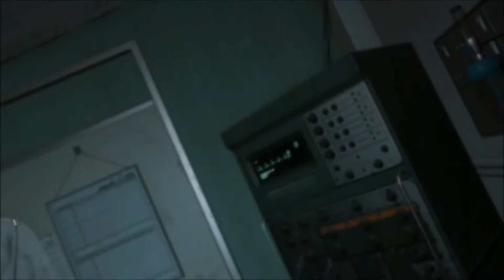Metal Gear Solid V: The Phantom Pain - Playthrough Part 1